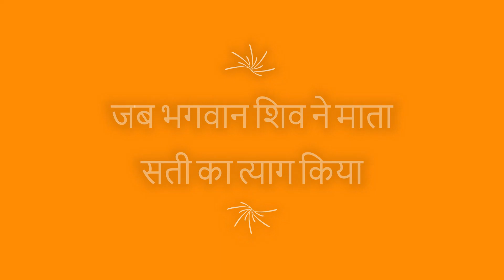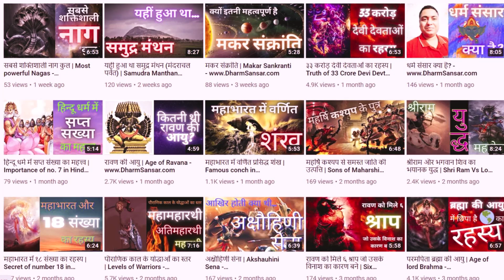क्यों त्यागा शिव ने सती को? || Kyu Tyaga Shiv Ne Sati Ko?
About this video:
Do you know the exact reason why lord Shiva left Mata Sati? Goddess Sati tested Shri Ram due to which Mahadev had to abandon her wife.

इस वीडियो के बारे में:
क्या आप जानते हैं कि भगवान शिव ने माता सती को क्यों छोड़ा था? देवी सती ने श्री राम की परीक्षा ली जिसके कारण महादेव को अपनी पत्नी का परित्याग करना पड़ा।

अस्वीकरण:
इस वीडियो को बनाने के लिए उपयोग में लाये गए चित्र और वीडियो इंटरनेट के विभिन्न स्रोतों से लिए गए हैं और हम उन पर किसी भी प्रकार के अधिकार का दावा नहीं करते।